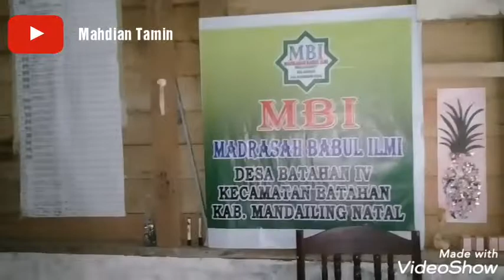BANJIR ! Sungai Batahan IV meluap ke rumah warga